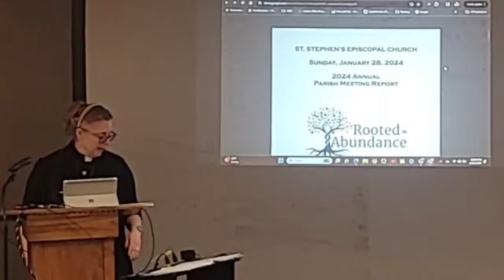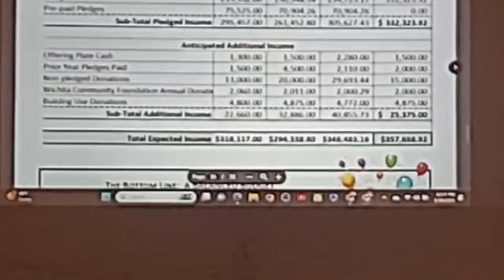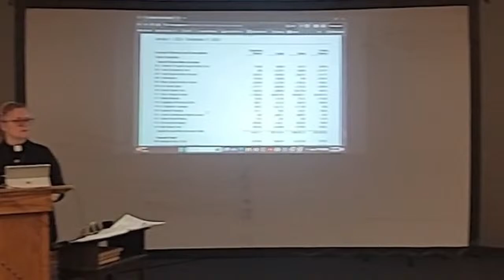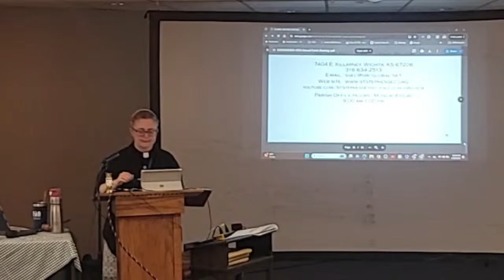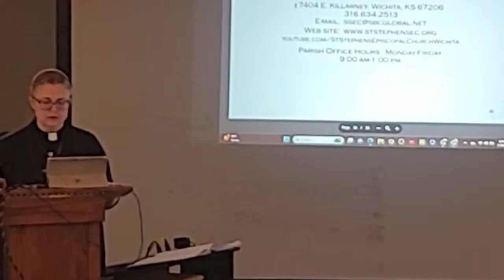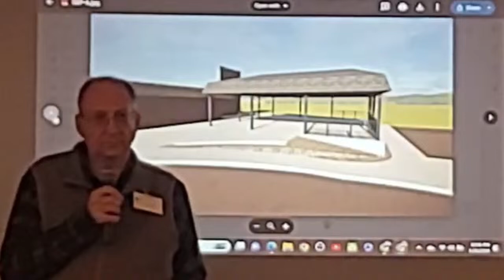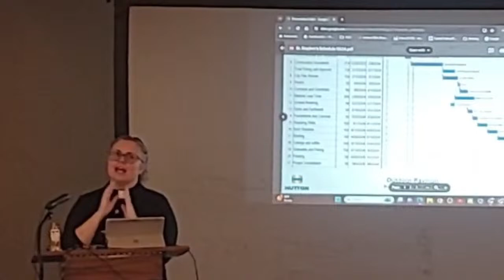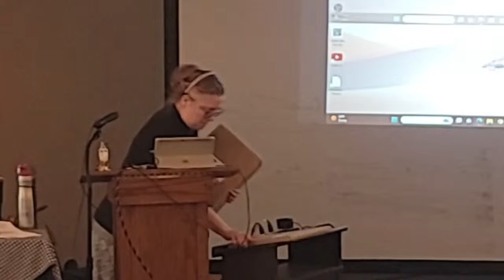St Stephen's Parish Annual Meeting, January 28, 2024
Welcome and Thank you for joining us for St Stephen's Parish Meeting. January 28, 2024
The Very Rev. Laurie Lewis, Celebrant and  Preacher